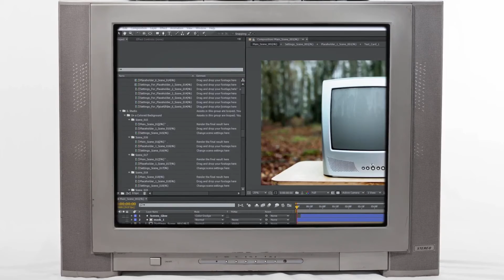After Effects project - Old TV Openers Collection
Hi everyone!
Here is a cool After Effects project for your video, logo, youtube or vimeo intro, or any commercial use! This is the real shot mock-up of 6 old TV models from different angles. The project was implemented in 4k resolution, and has the support of 1080p resolution. Drag and drop your logo or video footage, render the final result and enjoy!
If you like it, please, don’t forget to rate it!
Project features:
30 scenes shot in the street and in the studio
All footages included
Black white and color backgrounds
Color controls
4k UHD 3820×2160 + FullHD 1920×1080 resolutions
Most footages are looped so you can create any final duration of your video
Excellent crop opportunities
Well organized
Modular structure
Drag and drop your footage change settings and enjoy!
6 different tv noise
6 switching on and off effects
6 test cards
6 different displacement map glitch methods
Simple glitch effect generator in each scene
All scenes in a row you can watch on youtube
No plugins
Very easy to use and customize
PDF Tutorial include
Audio track is NOT included, awesome music by cleanmindsounds
Audio effects